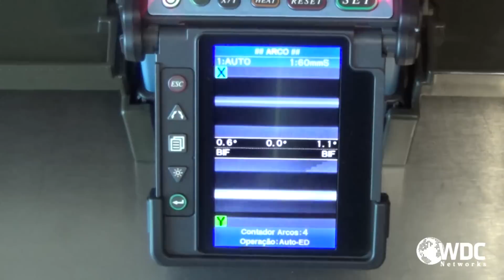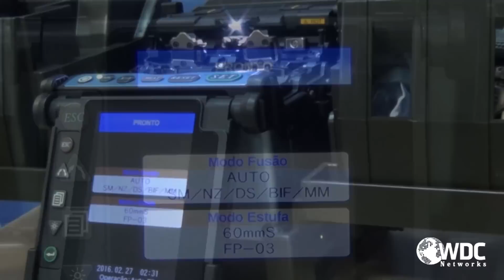Tutorial - Máquina de Fusão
1- Inserir a Fibra Pronta na máquina
2- Máquina realiza a fusão
3- Fusão finalizada com zero de perda

Produto Utilizado:

Máquina de Fusão Fujikura 70S